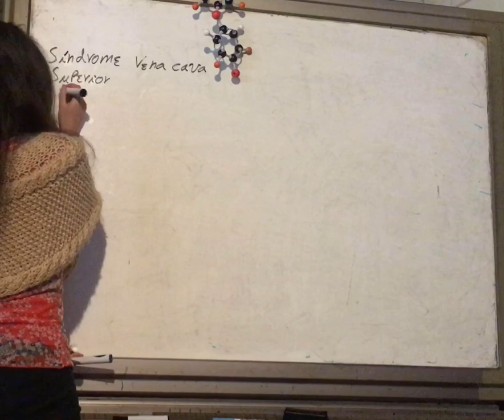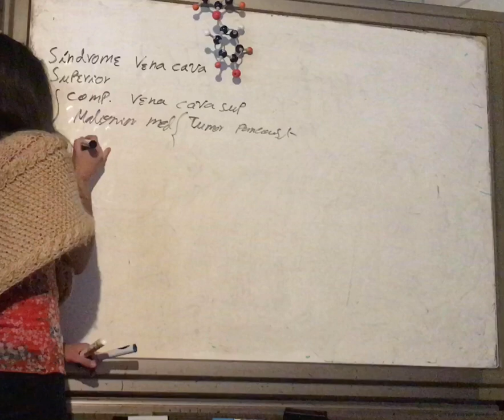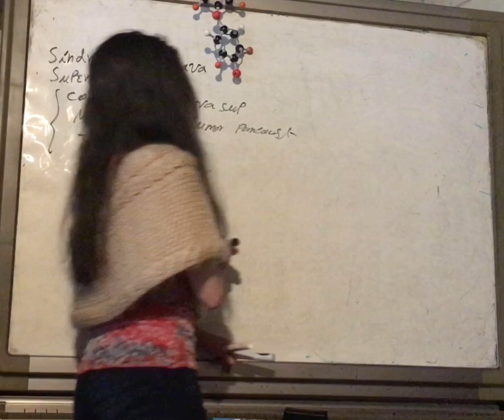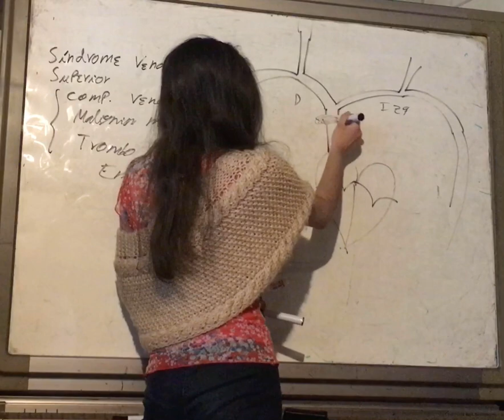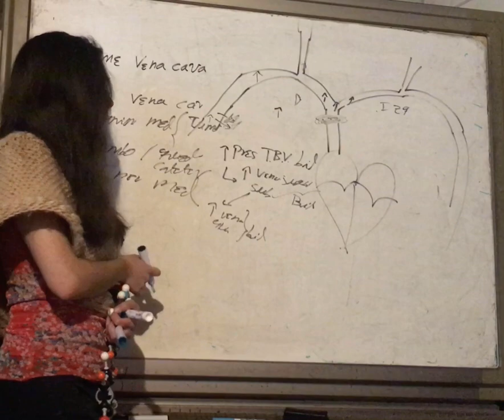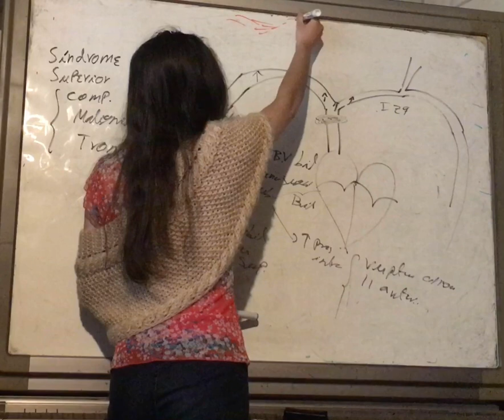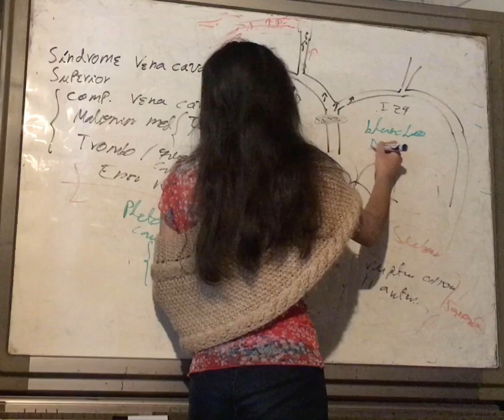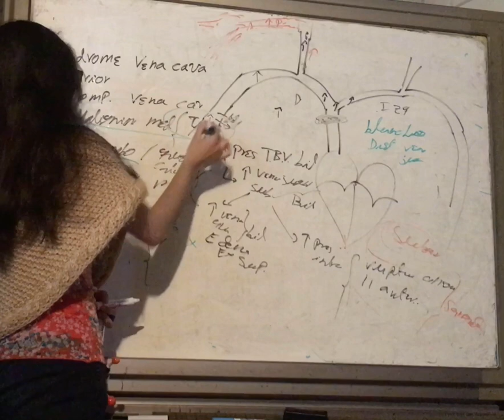Síndrome Vena Cava Superior. Patología Vascular